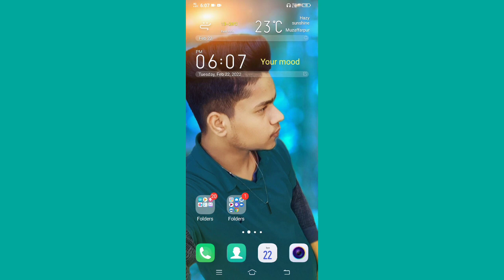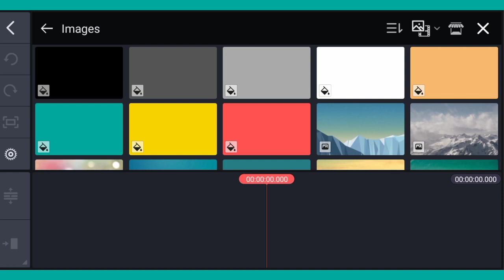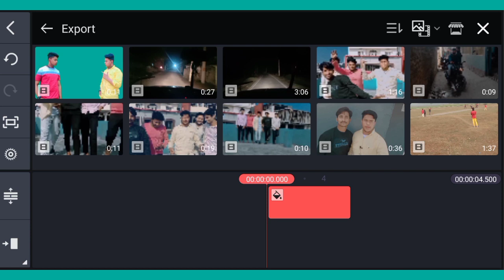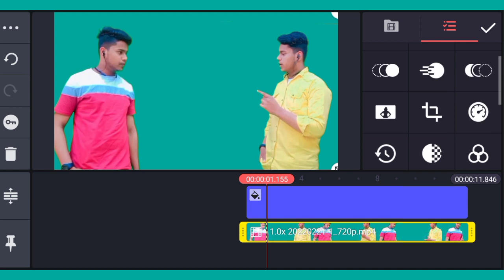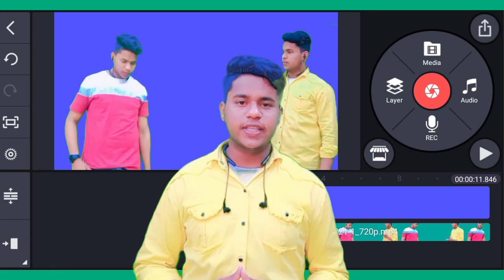Mobile Se Video ka background Change Karna Sikhe 2022👍💯technicalpoweriftekhar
Video ka Background Change Karna Sikhe
 Kinemaster Se Video Ka Background Badalna Sikhe
Video Ka Background Change Karne Ke Liye Best App Kinemaster

How To Change Video Background In Kinemaster 2022- Mobile Se Video Ka Background Change Kare

Video Ka Background Kaise Hataye How To Change Video Background